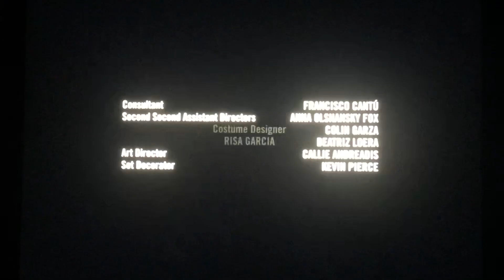Voodoo, Ltd./Esmail Corp/Paramount Television Studios/Universal Content Productions (2020)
Taken from “Briarpatch” which on USA (2020)